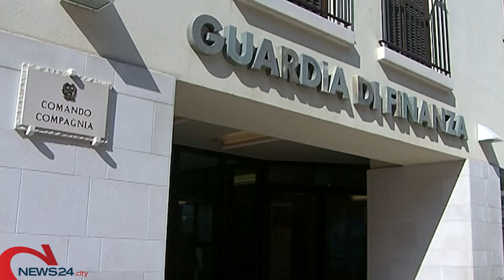TRANI |Costringe debitore a consegnarli denaro e olio extravergine: arrestato Ufficiale Giudiziario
Era in servizio presso l'Unep di Trani